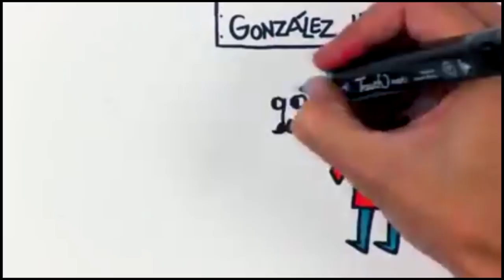Dia de la independencia Colombia 2017 (vista por un venezolano)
Dia de la independencia Colombia  es el 20 de julio , Colombia
 2017 independencia  de los españoles. salimos a ver militares pero...  el florero

el grito dela independencia

fuerza armada

instagram : @tabuenoloco @chacataboy @floppyelduende

D A L E   L I K E ,   C O M E N T A    Y    C O M P A R T E

D I R E C C I Ó N:

JESUS BENITEZ

C Á M A R A   Y   E D I C I Ó N

JESUS BENITEZ